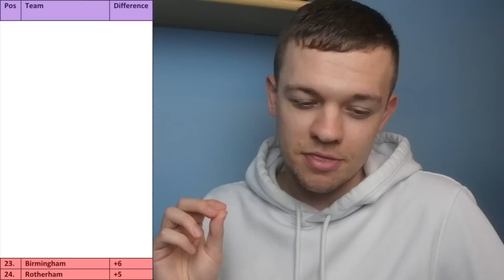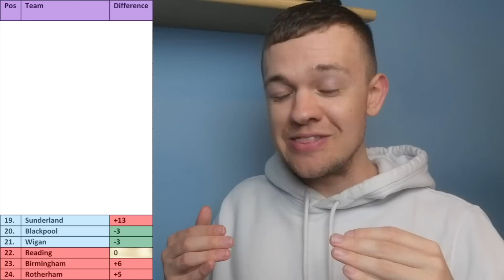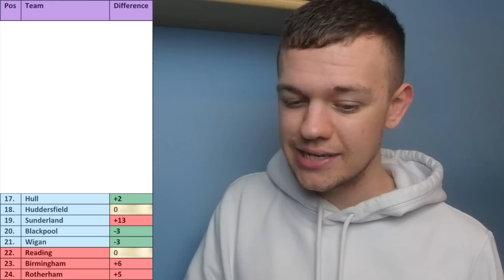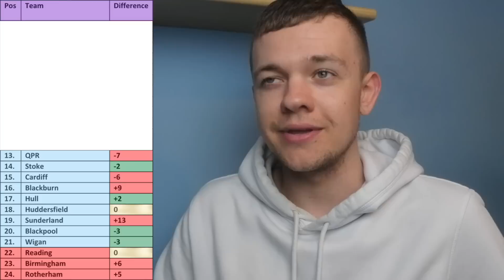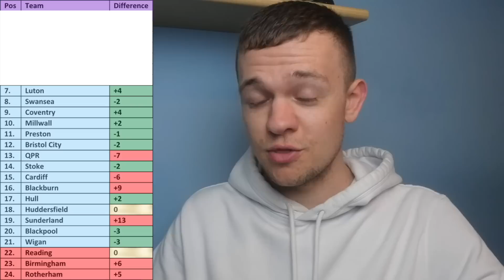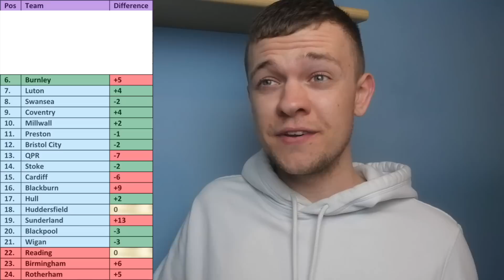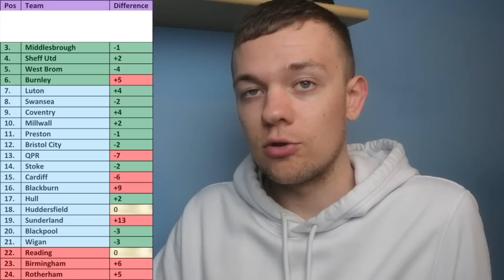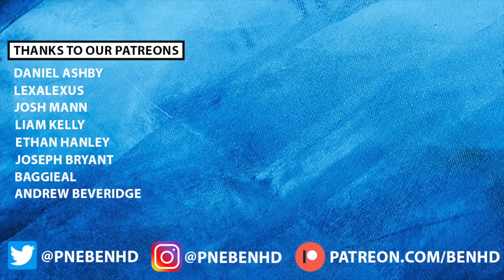REACTING TO MY CHAMPIONSHIP PREDICTIONS FROM THE START OF THE SEASON!